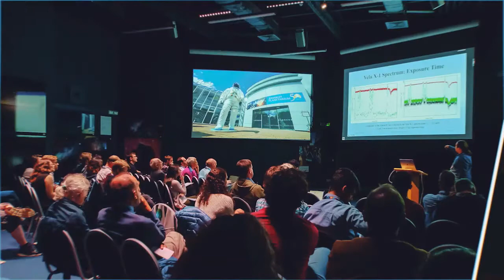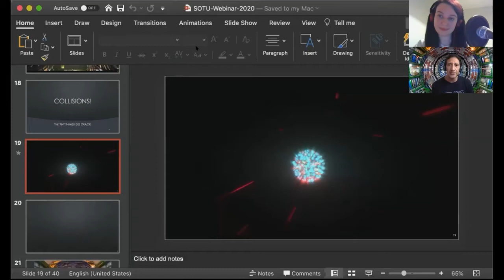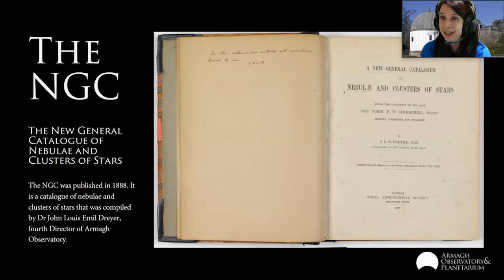IPS Virtual Poster Session